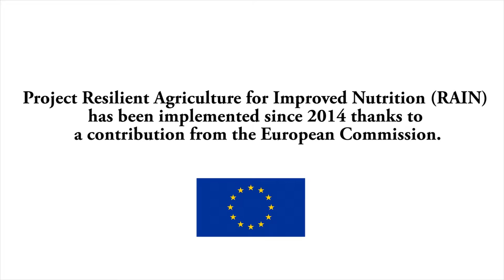Resilient Agriculture for Improved Nutrition in South Sudan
The program strengthens resilience, food and nutrition security of vulnerable hosting and returnee households living in conflict affected areas of Northern Bahr el Ghazal State.

Specifically the activities within this program focus on support of gardening through provision of planting tools and seeds and creation of demonstration areas and community gardens. Farmers attend various trainings which translate into better livelihood security and food diet diversification. Community animal health workers are trained to be fully competent not only to vaccinate and treat animals but also to advise livestock keepers on livestock management, disease recognition, cause and ways of transmission and basic treatment. Mass livestock vaccination campaigns are organized. Fishing kits are distributed to very poor households which results in their abilities to secure food demands. Resilience of local communities is also strengthened by anti-flooding protection systems built via cash for work programs.

(c)People in Need/Tereza Hronova, 2016